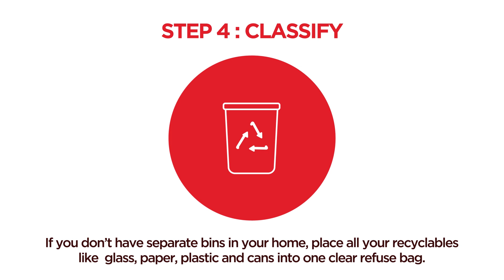Let us recycle! World Without Waste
We know you care about our planet and you want and expect companies like ours to be leaders and help make a litter-free world possible. That’s why The Coca-Cola Company launched its World Without Waste vision to collect and recycle every bottle or can we sell globally by 2030.  To help us achieve this goal we will be investing in our packaging to make it more recyclable and to contain more recycled content, as well as investing in partnership and collection models to help increase recycling rates.